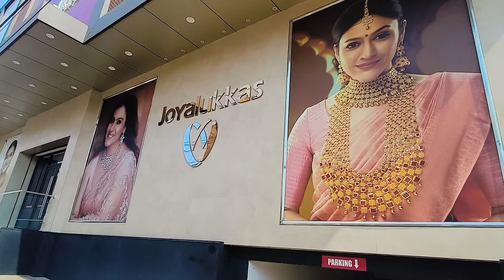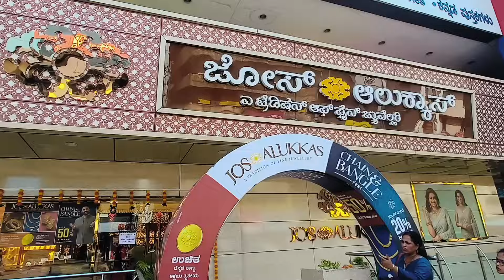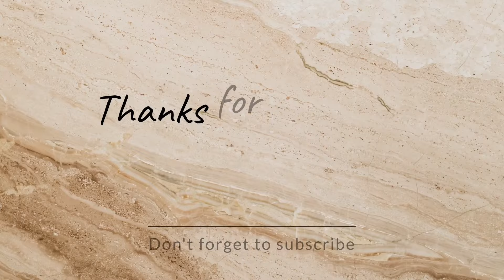ನಾವು ಜೋಯಾಲುಕ್ಕಾಸ್ ಮತ್ತು ಜೋಸ್ ಆಲುಕ್ಕಾಸ್ ಗೆ ಹೋಗ್ತಿದ್ದೇವೆ